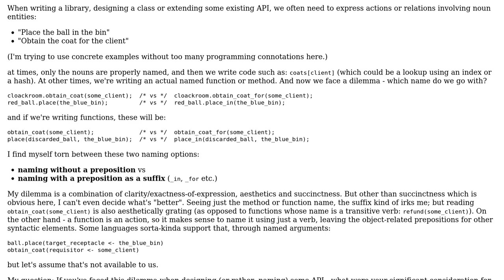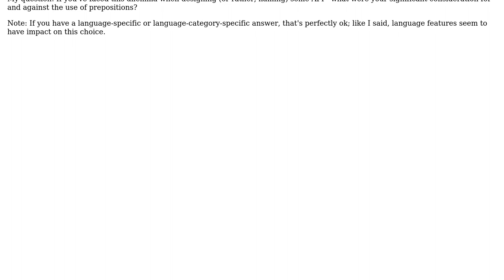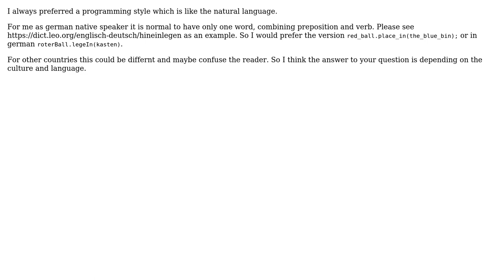Software Engineering: Use prepositions in naming verb-phrase functions? (3 Solutions!!)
Software Engineering: Use prepositions in naming verb-phrase functions?

With thanks & praise to God, and with thanks to the many people who have made this project possible! | Content (except music & images) licensed under CC BY-SA | Music | Images & others | With thanks to user Tobias Otto user einpoklum user Christophe user Berin Loritsch and the Stack Exchange Network Trademarks are property of their respective owners. You are responsible for your own actions.